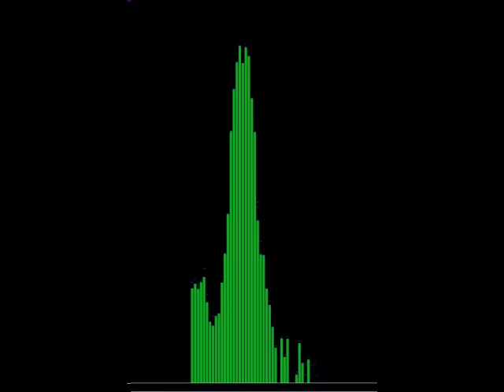Volume Count Each string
Volume Count Each string...picking each string from the high E to the Low E on the Neck Pickup